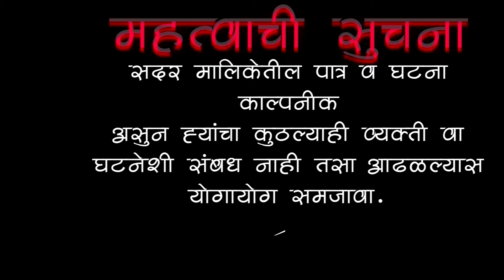पुष्पांजली भा.50 गावकी रावकी मराठी वेब सिरीज pushpa njali ep.50 marathi web series Gaovki raovki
pushpa njali पुष्पांजली भाग,50.मराठी वेब सिरीज गावकी रावकी pushpanjali Ep.50 gaovki raovki,marathi web series

*संपूर्ण भाग नं 50
पुष्पांजली

 गावकी रावकी  Gaovki raovki"Marathi web series" "मराठी वेब सिरीज" "मनोरंजन प्रबोधन" "Comedy web series Gaovkiraovki" "Potdar film enterprise" "पोतदार फिल्म एन्टरप्राजेस"

 गरज आणि परिस्थीती गडयाला ही बनवे वाई तो कसा?     *संपूर्ण भाग नं.50* पुष्पांजली याएपिसोड मध्ये  नक्की पहा* आणि
 *like करा👏*
*share करा 👏*
*आणि coment करायला विसरू नका*

समाज प्रबोधन ,मनोरंजनात्मक धमाल वेब सिरीज
 गावकी रावकी
 मराठी वेब सिरीज
भाग ,50 पुष्पांजली

पोतदार फिल्म एन्टरप्राजेस
निर्माता; रामचंद्र पोतदार

लेखक/दिग्दर्शक
डी.एस.शिंदे ( ढगु श्रीधर शिंदे )

कॅमेरामन  :
अरविंद  साबळे

gaovki raovki

potdar film enterprise

producer:

ramchndra potdar

Gaovki raovki

episode.50 pushpa njali

 writer director
D.s.shinde (dhagu shridhar shinde)

cameraman
Aarvind sable

कलाकार

किशोर पवार ,
सपना,  डी.एस,शिंदे.
पुजा साबळे, अरविंद साबळे,
रामचंद्र पोतदार ,सुषमा काशिद

गावकी रावकी
मराठी वेब सिरीज
पोतदार फिल्म एन्टरप्रायजेस
Gaovki raovki
Potdar film enterprise
 marathi web series
gavki ravki

गावकी रावकी
कॉमेडी​
विकास की भकास
# काडीमोड
porgi Palali

a

गावकी

गावकी भावकी

गावकी गावकी वेब सीरीज

गावठी चित्रपट

गाँव की होली

गाँव की कहानी

गाँव की सुबह

गाँव की यादें

गाँव की सैर निबंध हिंदी

Tg t ÀR class 6

गाँव की बेटी योजना

gaovki

gaon ki kahani

gaon ki video

gaon ki kahaniyan

gaon ki holi

gaon ki gori

gaon ki goriya patli kamariya

gavki

gav ki ravki

gav ki

gav ki song

gav ki kahani

gavacha johar

gav ki bhavki

gav ki moj

gav ki rakhi

gav ki kabutar

gav ki mati

a

gavki

gav ki ravki

gav ki

gav ki song

gav ki kahani

gavacha johar

gav ki bhavki

gav ki moj

gav ki rakhi

gav ki kabutar

gav ki mati

फुस

फुसपा मुवी

y Song ashish yadav

फुसपा song

फुसबा राज फिल्म

फूस भाजी

पुष्पा

फूस भाजी

फूस भाजी रेसिपी मराठी

फूस का घर

खुस फुस

fus

fus fus hair oil

fus pade gondho besi

fus bhaji

fus fus test

fus se fantasy

fus fus hair oil review

fus se fantasy season 1

fus fus

fus ke dher me rai ka danahari hara

hari hara

hari hara veera mallu

hari hara veera mallu teaser reaction

hari hara veera mallu glimpse

hari hara veera mallu teaser hindi

hari hara veera mallu telugu

hari haraye namah krishna

hari hara veera mallu teaser reactiontelugu

hari hara veera mallu reaction

hari hara veera mallu teaser update

hari hara veera mallu hindi trailer hari hara

hari hara veera mallu hindi trailer हरी हरा भेद नाही करू नये वाद

हरी हरा शिव शंकरा

हरी हरा भेद नका करू वाद

हरी हरा भेद अभंग

हरी हराए नमः कृष्ण यादव आए नमः

हरी हरा भेद किर्तन

हरी हराए नमः कृष्ण

हरी हराए नमः

हरी हराए नमः कृष्ण यादव के नाम